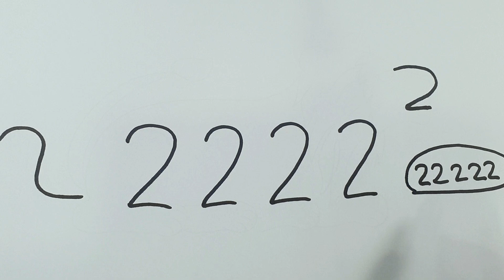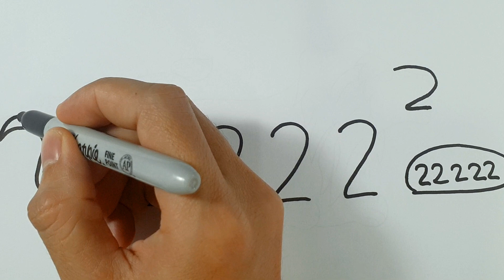How To Draw Lion Drawing From Numbers 2222222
Hi everyone! For today's video, I will show you how to draw a lion from numbers 222222 easy step by step. If you wish to draw the arts, you can pause the video at every steps to follow the drawing carefully and I hope you have a lot of fun drawing after with me.